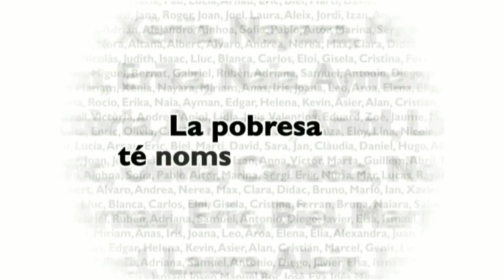La jornada intensiva a les escoles d'Olot 2014